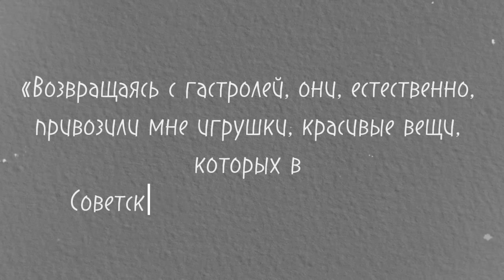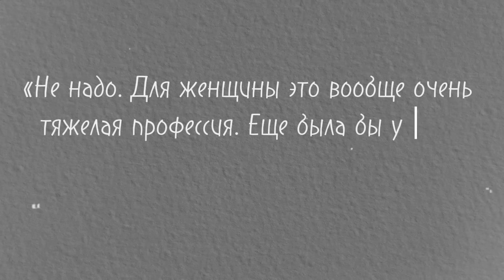Внешность "на любителя" и формальный брак длиною в жизнь. Судьба дочери Анатолия Папанова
Каждому из нас знаком советский актёр Анатолий Папанов, сыгравший в культовых картинах «Берегись автомобиля» и «Бриллиантовая рука», но поговорим мы не о нём самом, а о его единственной дочери, которая пошла по отцовским стопам, выбрав актёрство, где старалась добиться высот.